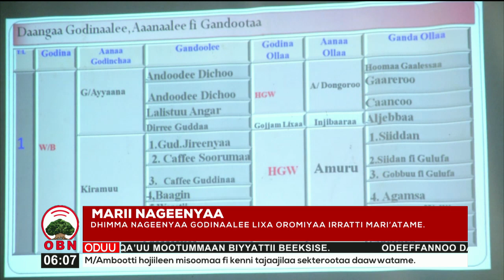Marii Nageenyaa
Manni Maree nageenya waloo Godinaalee Lixa Oromiyaan Wal daangessan Magaalaa Baakkootti   nageenya waloorratti mari’atan.

Hojii  Nageenya  waaraa  buusuu  hojjetamuuf  qindoominni barbaachisaa ta’uunis  eerameera.